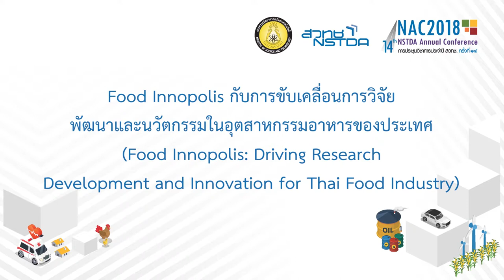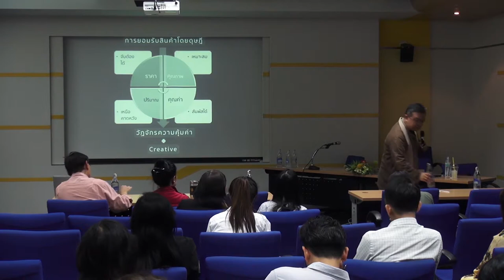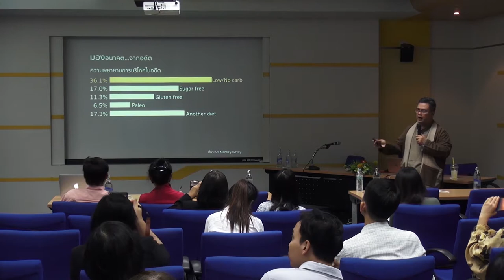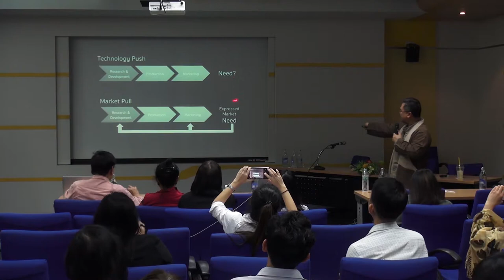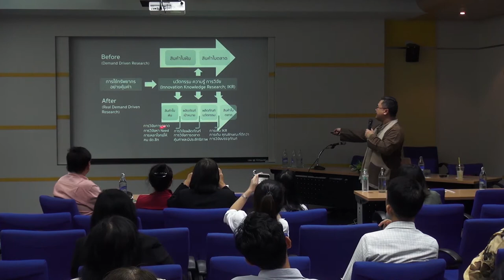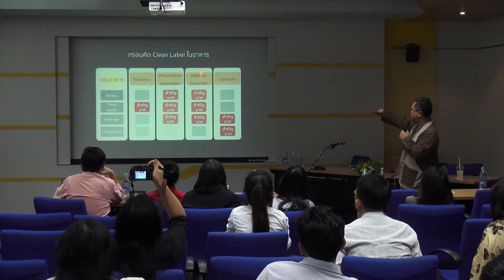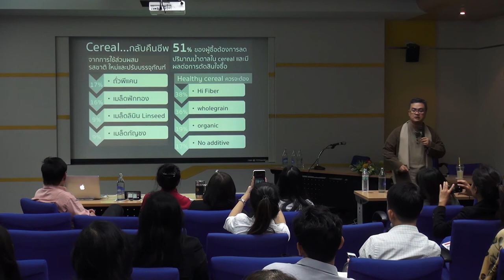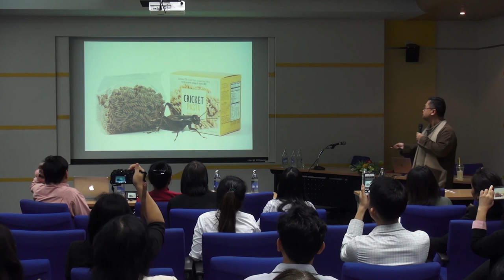Food Innopolis กับการขับเคลื่อนการวิจัย พัฒนาและนวัตกรรมในอุตสาหกรรมอาหารของประเทศ (2/3)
การสัมมนา "Food Innopolis กับการขับเคลื่อนการวิจัย พัฒนาและนวัตกรรมในอุตสาหกรรมอาหารของประเทศ (Food Innopolis: Driving Research Development and Innovation for Thai Food Industry)" วันอังคารที่ 13 มีนาคม 2561 เวลา 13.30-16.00 น. ห้องประชุม CC-306 อาคาร 14 (อาคารศูนย์ประชุมอุทยานวิทยาศาสตร์ประเทศไทย) สำนักงานพัฒนาวิทยาศาสตร์และเทคโนโลยีแห่งชาติ (สวทช.) อุทยานวิทยาศาสตร์ประเทศไทย จ.ปทุมธานี

ในสภาวะปัจจุบันที่มีการแข่งขันสูงในอุตสาหกรรมอาหาร ประกอบกับความต้องการของผู้บริโภคเปลี่ยนแปลงอย่างรวดเร็ว ทำให้ผู้ประกอบการต้องหาทางพัฒนาผลิตภัณฑ์นวัตกรรมอาหารใหม่ๆ เพื่อตอบสนองความต้องการ และเพิ่มขีดความสามารถในการแข่งขัน ให้สามารถดำเนินธุรกิจได้ประสบความสำเร็จ

ผู้ประกอบการส่วนใหญ่ตระหนักดีว่าการพัฒนาผลิตภัณฑ์นวัตกรรมนั้น จำเป็นต้องอาศัยการวิจัยและพัฒนา แต่สำหรับผู้ประกอบการขนาด SME และผู้ประกอบการใหม่ ที่ต้องการเริ่มใช้งานวิจัยและเทคโนโลยีมาใช้นั้น ยังมีคำถามมากมายว่าจะเริ่มอย่างไร ทำอย่างไร หาบุคลากรที่ไหน ทำที่ไหน ใช้งบประมาณจากที่ไหน และคำถามอื่นๆ อีกมากมาย เนื่องจากยังขาดศักยภาพทั้งทางด้านการเงิน บุคคลากร และขาดความรู้ความเข้าใจ เกี่ยวกับการทำวิจัยและพัฒนา จึงต้องมีผู้ช่วยเป็นพี่เลี้ยงในการทำวิจัยอย่างถูกต้อง และมีประสิทธิภาพ งานสัมมนานี้ท่านจะได้ทราบ Trend อาหารสำหรับอนาคต การออกแบบและการพัฒนาผลิตภัณฑ์ และกลไกการช่วยเหลือต่างของรัฐ ที่จะช่วยให้ผู้ประกอบการ ได้ทำงานวิจัยได้อย่างถูกต้อง และมีประสิทธิภาพ